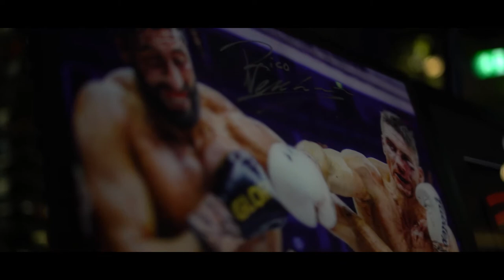Stichting Taai - Benefiet Avond | Aftermovie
De stichting Taai zet zich in voor onderzoek en medicatie voor de ongeneeslijke ziekte Cystic Fibrosis, ookwel CF of Taaislijmziekte genaamd.
Recentelijk gaf Taai een benefiet avond in de Harbour Club in Den Haag.
Wij legde de avond vast en produceerde de aftermovie.